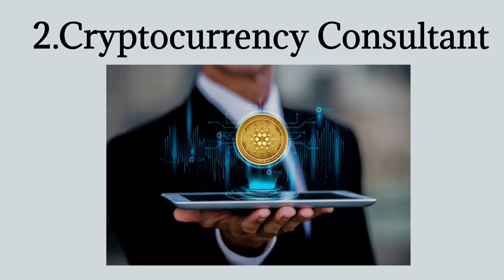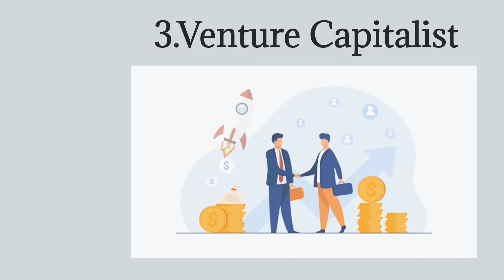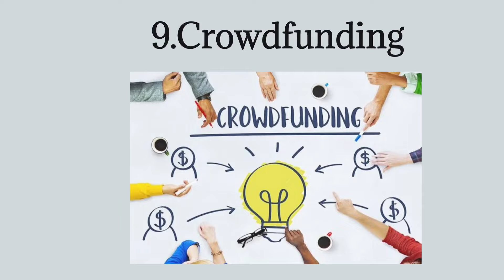10 Successful Business Ideas 2024 | Business Ideas Tamil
🚀 Elevate your entrepreneurial journey with our latest video on "10 Successful Business Ideas 2024 | Business Ideas | Business Ideas 2024 | Business Ideas Tamil." 🌐 Explore cutting-edge opportunities that transcend industries, setting the stage for success in the dynamic business landscape of 2024.

Uncover innovative ideas designed to inspire both seasoned entrepreneurs and those taking their first steps into the world of business. From tech-driven ventures to service-based solutions, this video is your comprehensive guide to the most promising business ideas for the coming year.

Join us on this insightful journey as we navigate the business landscape of 2024, exploring trends, challenges, and opportunities that can shape your path to success. Don't just dream about business – make it a reality with the right ideas and strategies! 💡💼

Business ideas

top 10 business ideas in tamil